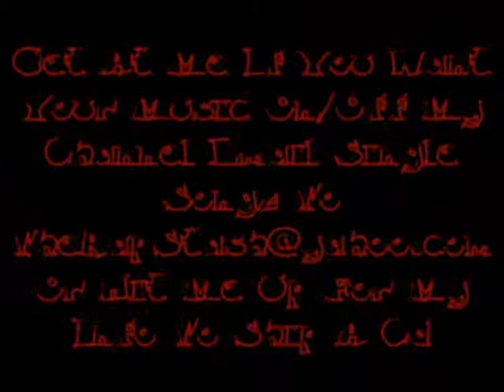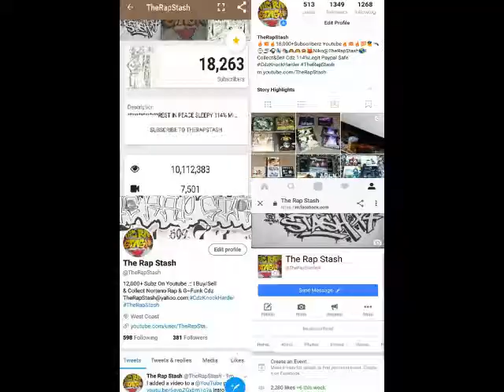The Whole World By On One Ft Yuns